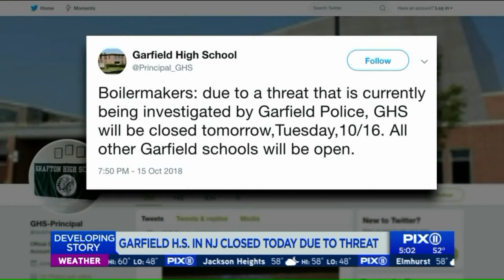Garfield High School in NJ closed as police investigate threat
A New Jersey school will be closed Tuesday as police investigate a threat, officials said Monday.